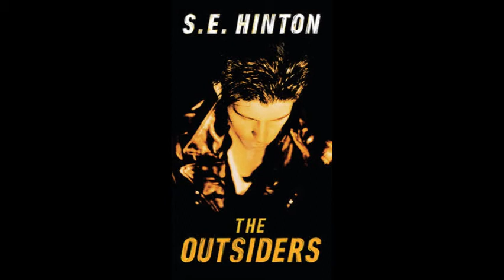Chapter 10 "The Outsiders" (Audio)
You can listen to me read Chapter 10 from "The Outsiders" by S.E. Hinton to you.